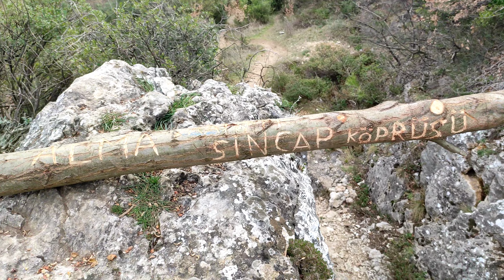Define Oturan Deve işareti Ve Hazinesi, Eşkiya bölgesi, Define Bulma Anı, Treasure Find Moment #13